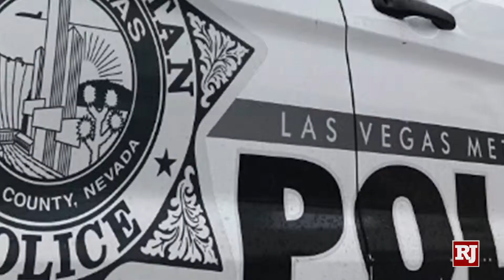Munier On Badlands And Short-term Rentals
The Las Vegas City Council should wait for a court decision before acting on whether or not to allow the development of the Badlands Golf Course. A public-private partnership could provide a rail option for transportation. Restrictions on short-term rentals in Las Vegas are appropriate and need to be enforced more vigorously. That’s all according to Robin Munier, who’s running for the Ward 1 seat on the Las Vegas City Council.